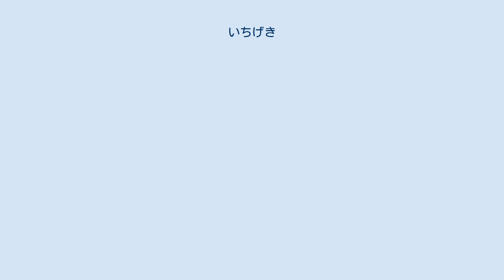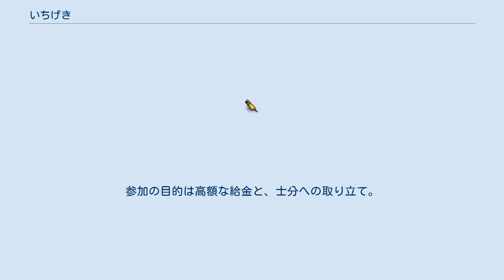いちげき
『いちげき』は、松本次郎による日本の漫画作品。
永井義男の小説『幕末一撃必殺隊』を原作とした作品で、幕末期に江戸を騒がせていた勤王浪士を自称する者や薩摩藩士による押し入り強盗、辻斬り、放火といった御用盗（ごようとう）に対応するために農民を集めて結成された特殊戦闘部「一撃必殺隊」の活躍を描く。
『コミック乱』（リイド社）2016年6月号（4月27日発売）から2019年4月号（2月27日発売）まで連載された後は、『コミック乱ツインズ』（同社）2019年5月号（4月12日発売）から2020年12月号（11月13日）まで移籍連載された。
 2018年12月27日に単行本4巻が発売された際、映画化の企画が進行中である旨が帯にて告知された。
 大政奉還後の江戸では、薩摩藩の命を受けた浪士たちが商家などを襲う御用盗が多発していた。
薩摩藩は幕府を挑発し、武力による討幕を目論んでいたのだ。
薩摩討つべしの小栗忠順ら好戦派を抑えつつ、穏健派の勝海舟は身元不明の武力集団を設立し、これに御用盗を対処させようと新選組の土方を通じて隊士である島田らを派遣してもらった。
 島田らは高額な報酬を提示して農民を集め、ひと月の速習で刀の扱いを教え込もうとする。
しかし、勝は一か月も好戦派を抑えきれず、農民兵らが攻撃の術を覚えただけでの実戦投入を命じる。
 一撃必殺隊はある程度の成功を納めるが、薩摩藩も一撃必殺隊の正体を探り始める。
隊の1人、千代松が薩摩に捕まり、拷問を受け、一撃必殺隊をおびき出すために薩摩藩に江戸市中引き回しをされる。
一撃必殺隊の面々は千代松の口から自分らの素性が暴露し、村に残してきた家族に害がおよぶのを畏れ、千代松の殺害を決意し襲撃する。
薩摩の罠であるにもかかわらず、仲間が自分を助けにきたと思った千代松は仲間に迷惑がかからぬよう壁に自らの頭をぶつけて自死する。
 衆道の相手を一撃必殺隊に斬り殺された伊牟田は独断で、丑五郎の故郷へおもむき、丑五郎の母や妹を斬り殺す。
村人たちは丑五郎の母や妹を護るどころか、村が襲われたのも丑五郎らのせいと、丑五郎を捕まえ袋叩きにしようとするが、丑五郎を追ってきた市造に助けられる。
どうにか無断外泊にならずに戻れた丑五郎と市造だったが、女郎のお高と共に出奔した梅吉が捕らわれ、処刑される。
 いずれも腕力自慢の者たちで、米俵を担いで50間を走る試験に合格し、島田らに刀の扱いを教わっている。
参加の目的は高額な給金と、士分への取り立て。